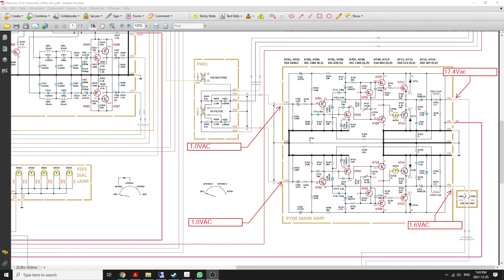Trying to fix a Old Marantz 2216